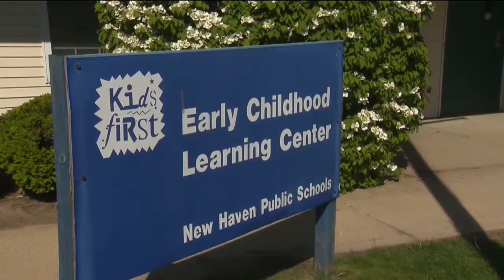Parents to meet with Harp after programs shut down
Mayor Toni Harp is set to meet with angry parents now that two programs are shutting down at two separate schools in New Haven.